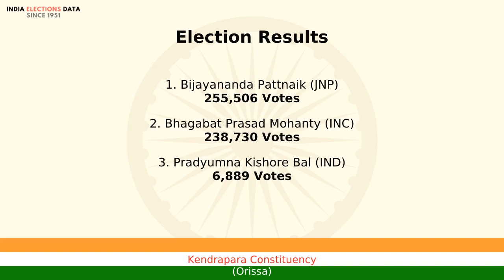Kendrapara Constituency Orissa loksabha Election Result 1984 Bijayananda Pattnaik JNP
loksabha election 1984 results, for Kendrapara Constituency, Orissa, where winner is Bijayananda Pattnaik, from political party JNP. Watch the video to know more information about other candidates, voters count, etc.